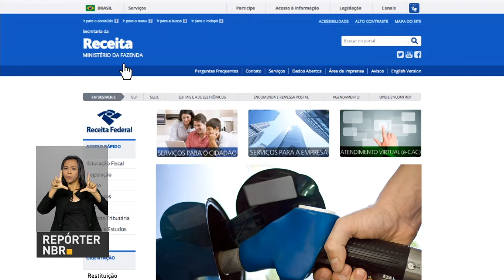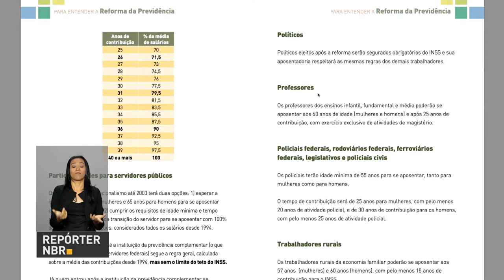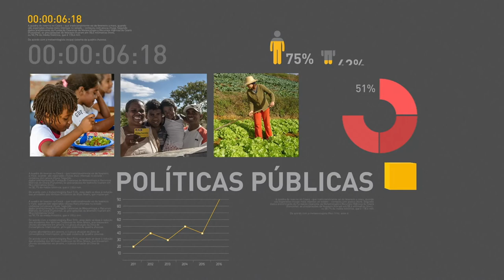Mais de 4 milhões de candidatos já se inscreveram para o Enem 2017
REPÓRTER NBR 11H - 17.05.17: Mais de 4 milhões de candidatos já se inscreveram para o Enem 2017. Prazo termina nesta sexta-feira (19). Receita Federal alerta para e-mails falsos em nome da instituição. Cartilha com informações sobre a Reforma da Previdência está disponível na página do Portal Brasil. E mais: Museu da Vida da Fiocruz, no Rio de Janeiro, participa da Semana Nacional dos Museus com uma série de atividades.